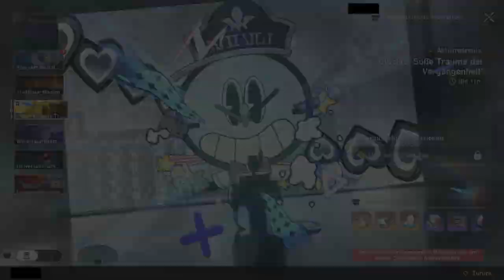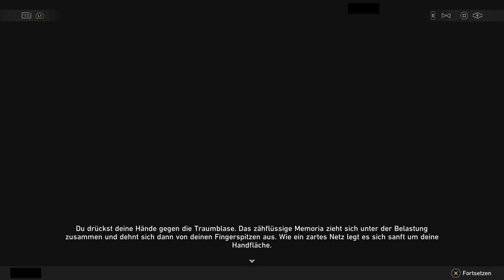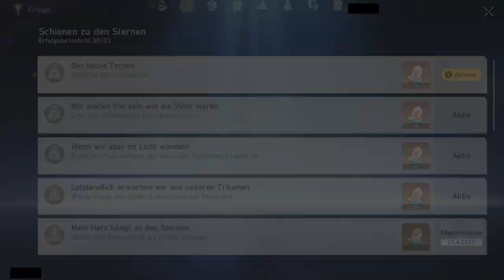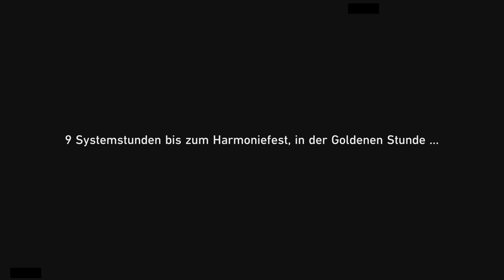DER UHRMACHER [HONKAI: STAR RAIL]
Hast du mal die Zeit, Alter?